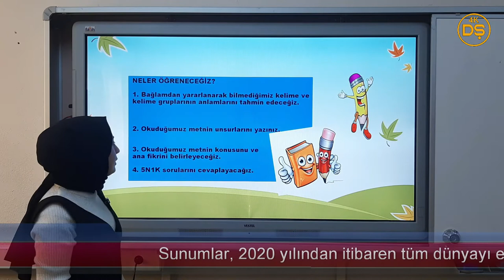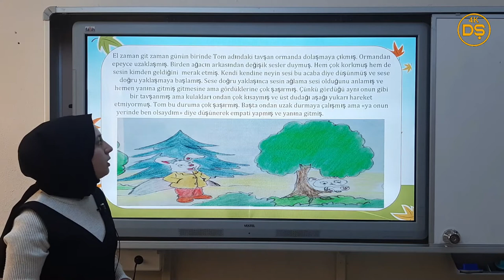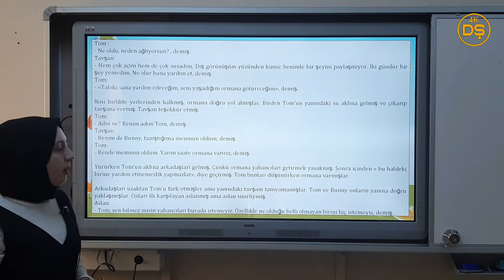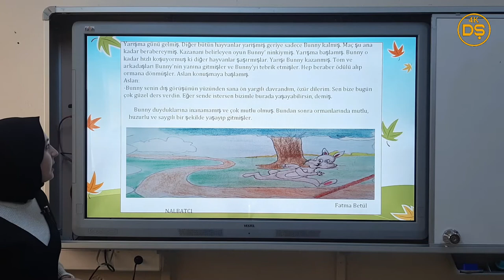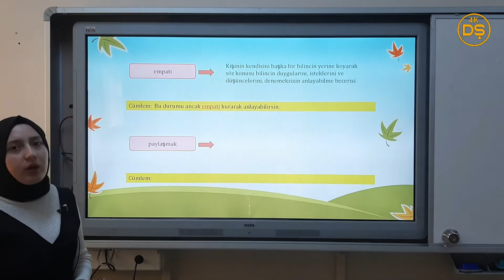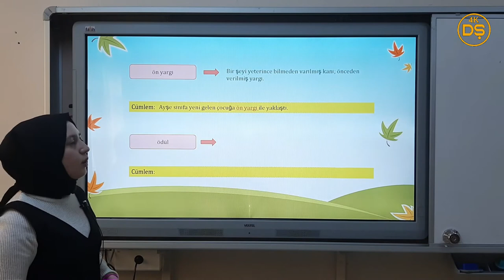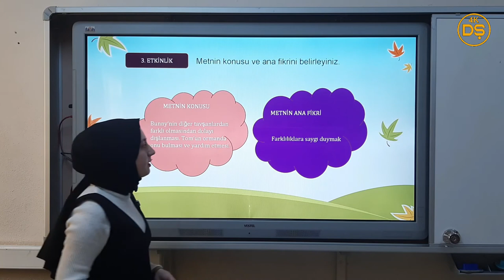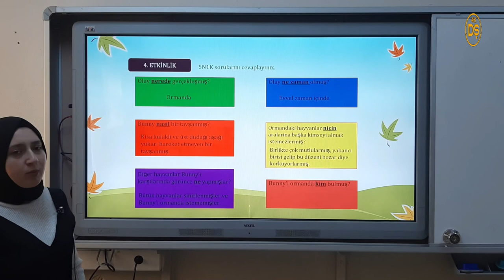Birey ve Toplum Teması/Etkinlikler - Fatma Betül Nalbatcı (Uzaktan Eğitimde Türkçe Öğretimi Projesi)